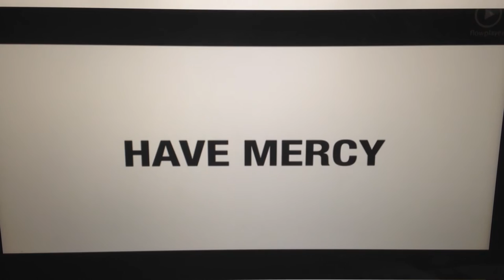[PSA] Mercy Malaysia "Have Mercy" (December 2014)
Taken from 8TV livestreaming on 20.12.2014